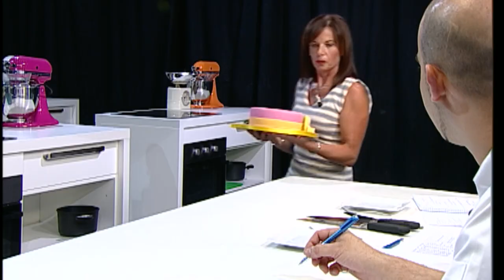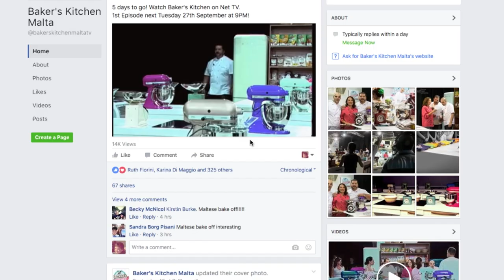BAKER'S KITCHEN EDITION 1 PROGRAMME 1 PART 3